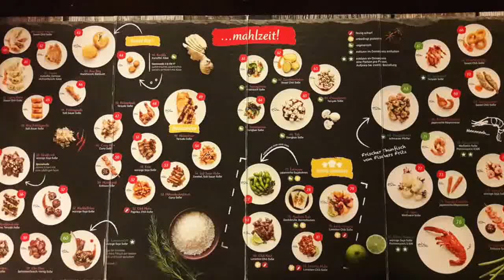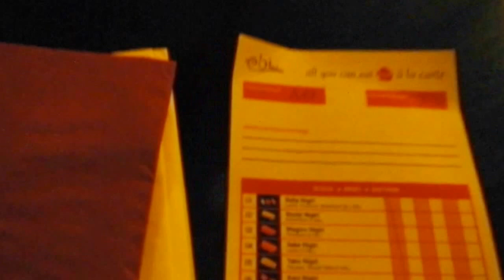All you can eat I sushi, lobster (hummer) and more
Ich war letztens wieder mit Freundinnen bei EBI in Wien zum essen aus. Je länger wir saßen desto lustiger wurde es.  Am ende des Videos findet ihr ein paar outtakes.

Hinterlass mir ein "Gefällt-mir" und teile meine Videos, wenn du meinst, dass sie auch hilfreich für andere sein könnten ;)

Mein Equipment:

Meine Camara

Mein Handy

Schnitt-Programm : iMovie

Mein Laptop

Ich hoffe mein Video hat dir gefallen und wir sehen uns bald wieder.

Bussi eure Ramona